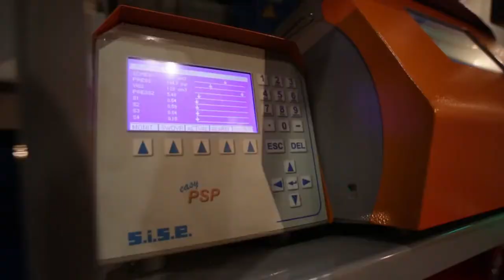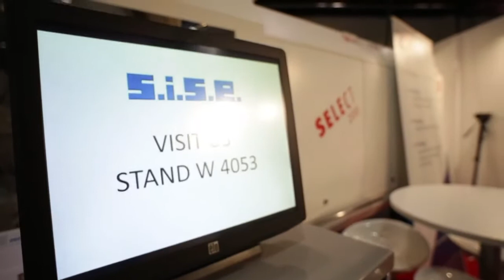Injection moulding machine All-electric BILLION SAS + Multitube® Technology GPNA at NPE 2015 – USA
BILLION SAS and Georges PERNOUD North America, Inc. exhibited at the NPE show with Plastics industry cluster PLASTIPOLIS.
The application implemented the Multitube® technology GPNA.
The demonstrator was a unique air manifold prototype for the automotive industry. The complete automated process included the molding of a TPE seal and the addition of metal inserts.
A Full Plastics Processing Solution for Productivity & Cost savings!